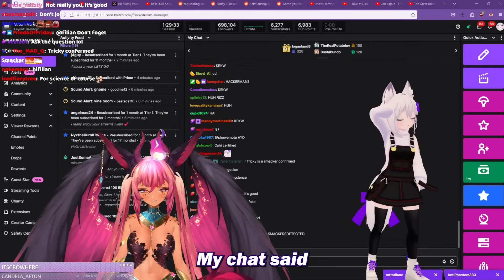"So, should I order myself that bad dragon thing?" - Filian